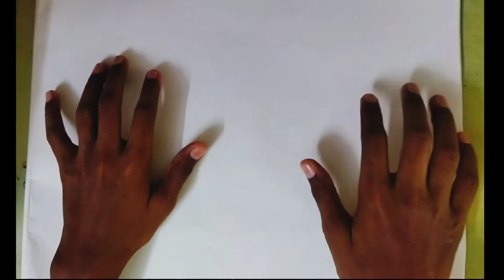Let's make a simple scenery with student poster colour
Making a scenery drawing with student poster colour